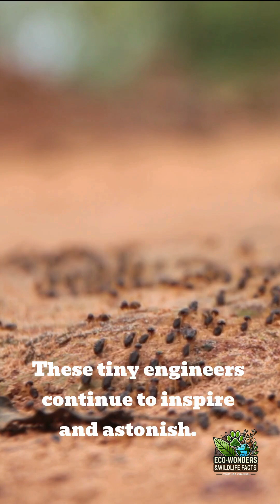🐜 Ants: Nature's Team Players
Dive into the fascinating world of ants, where teamwork and communication are the keys to survival. Discover how these tiny insects coordinate complex tasks without a central leader, using chemical signals known as pheromones to build intricate nests, forage efficiently, and protect their colonies.​

Learn about the remarkable behaviors of ants:​
Pheromone Trails: Ants lay down scent trails to guide their nestmates to food sources and back, ensuring efficient foraging. ​
Colony Roles: From queens to workers and soldiers, each ant has a specific role that contributes to the colony's success.​
Communication: Beyond pheromones, ants use touch and even sound to convey messages, showcasing a complex social structure.​

This 90-second short offers a glimpse into the organized and cooperative lives of ants, highlighting how their collective behavior can teach us about efficiency and teamwork.​